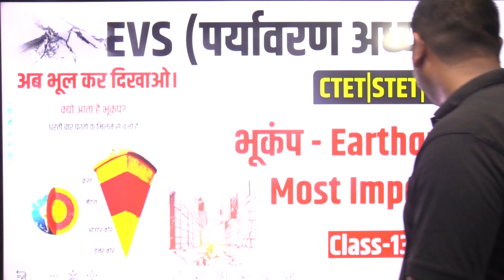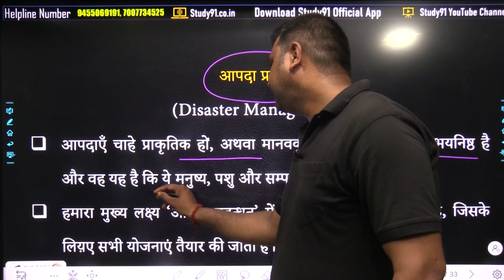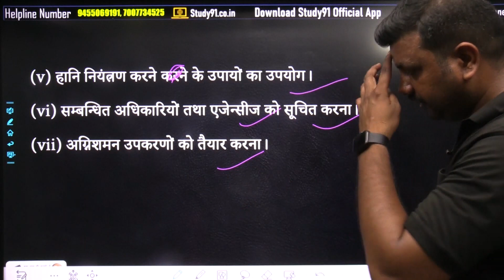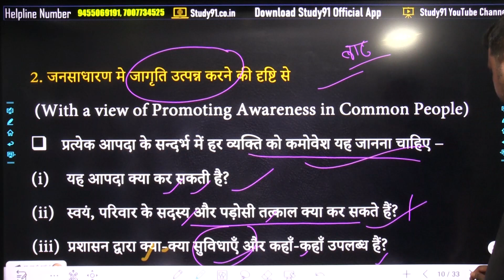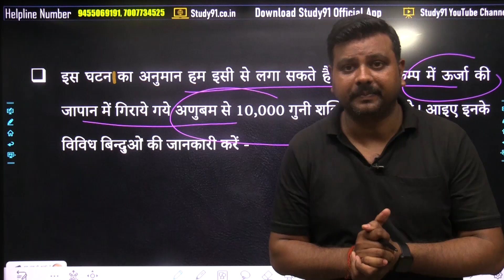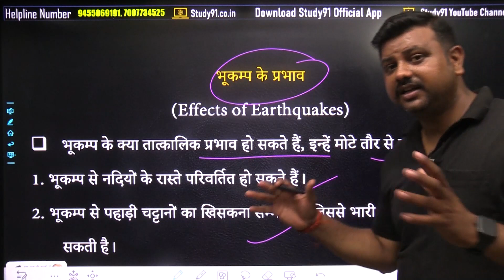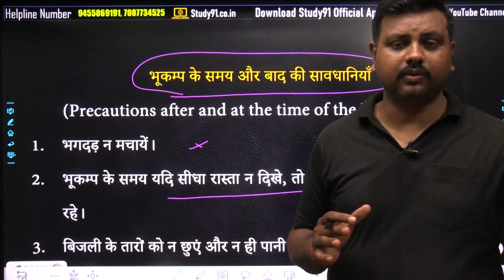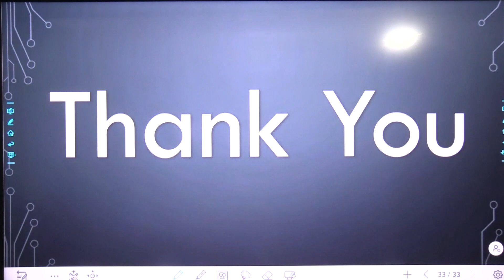EVS | Earthquake and its type / भूकंप (Earthquake) & All Important Questions | Ratnesh Sir Study91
📛 हिंदी की पूरी Play List यहाँ से पढ़े: 💯